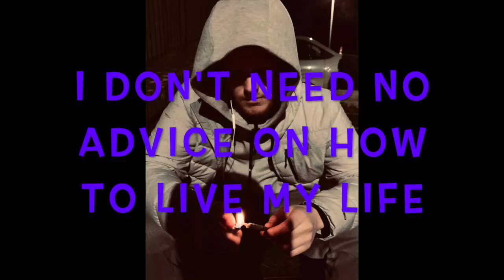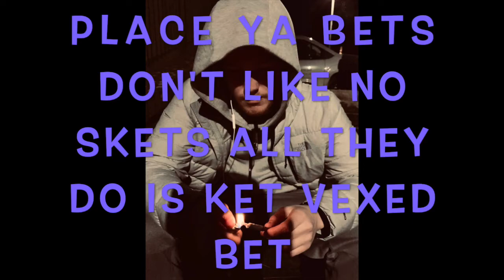KURTIS - ADVICE (OFFICIAL AUDIO)